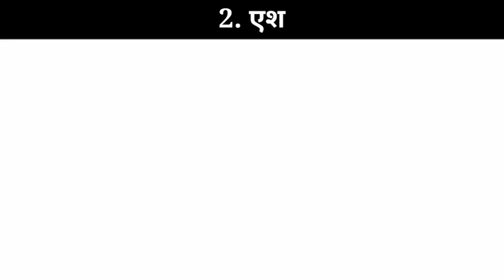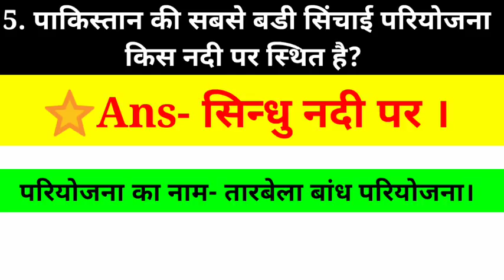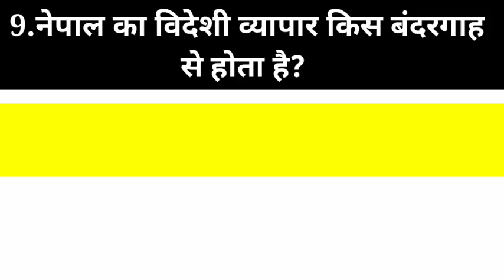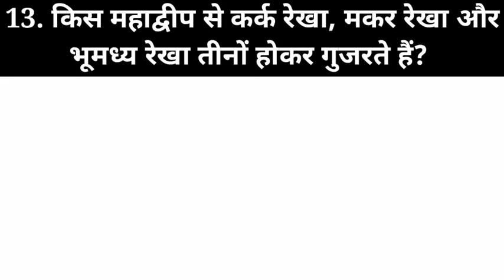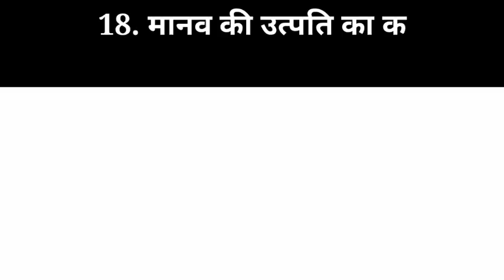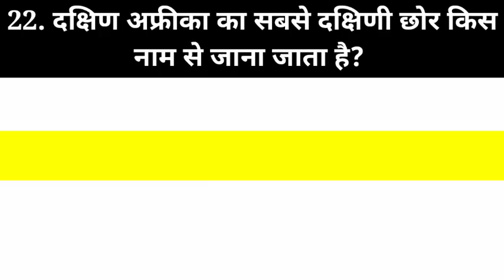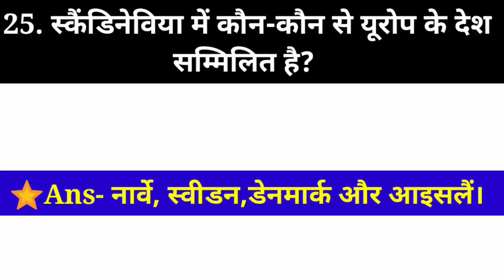World Geography Gk 1000 प्रश्न in Hindi, Lucent Gk निचोड भूगोल Gk|Top 1000 Gk For Railway,SSC CGL GD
Top 1000 Gk Questions for SSC CGL, GD, HSSC, BSSC, PCS, Railway, UPSC, UPPSC, JPSC, 2019-20.